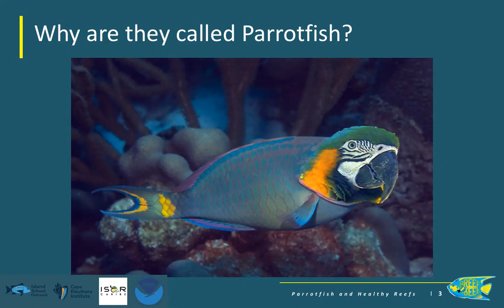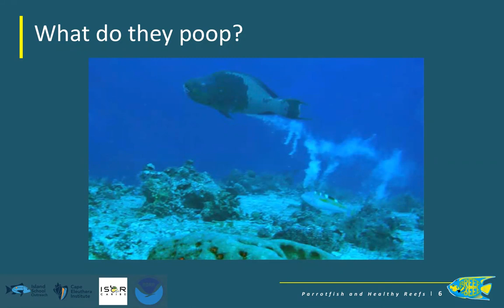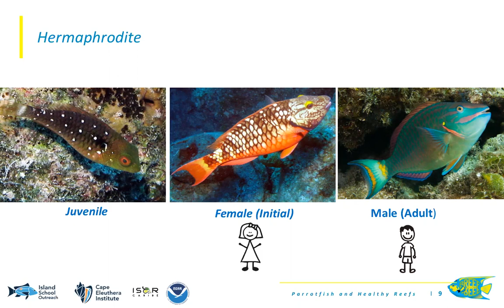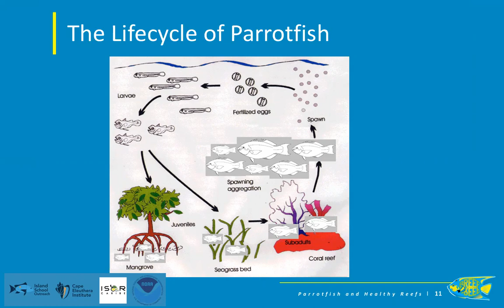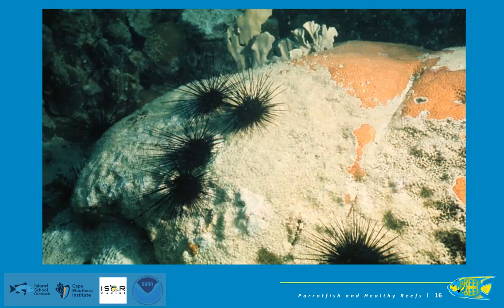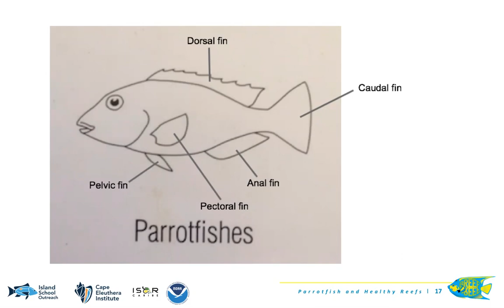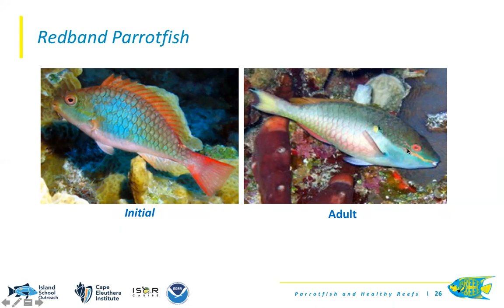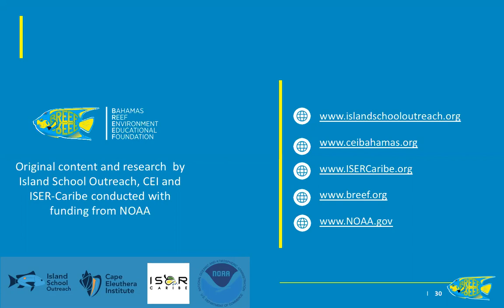BREEF- Parrotfish & Healthy Coral Reefs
NEW! Learn all about Parrotfish and the key role they play keeping our coral reefs healthy. Take a short 10 question quiz to test your Parrot Fish ID knowledge!